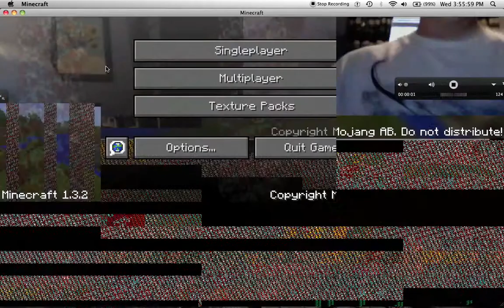Minecraft Let's Play ep.8 w/ minecraftrealm11